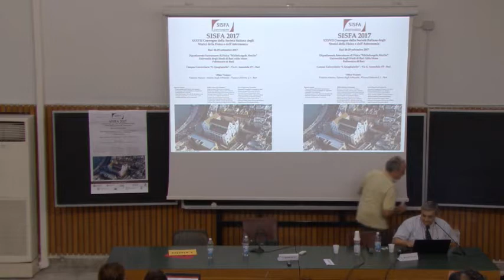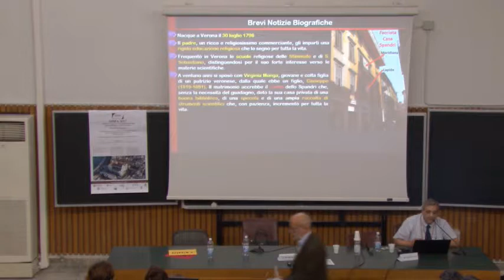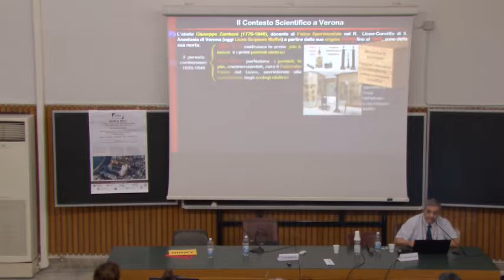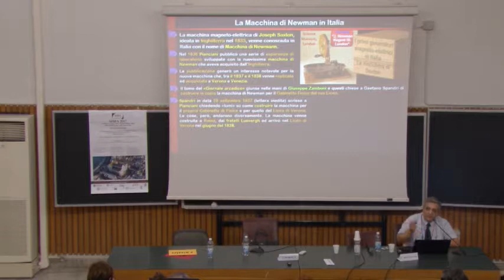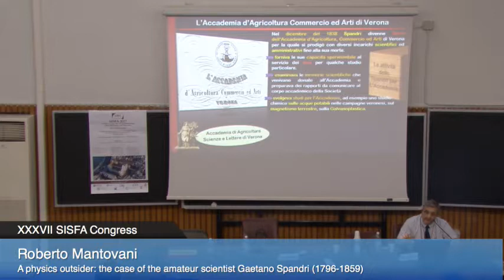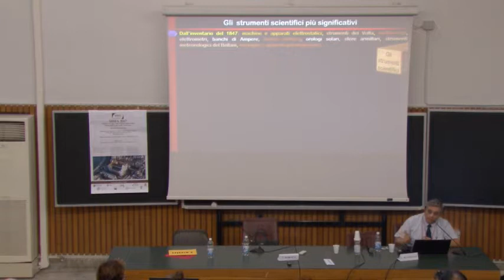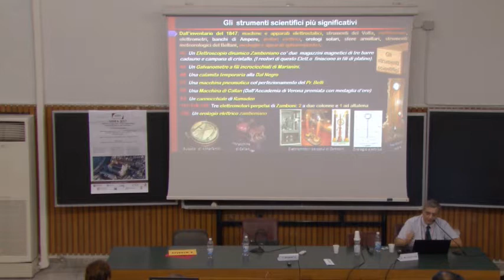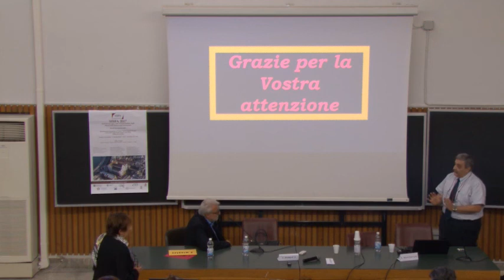SISFA 2017 - 11 - Roberto Mantovani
37th National Congress of the Italian Society for the History of Physics and Astronomy

Session: Physics between the 17th and 19th centuries

A physics outsider: the case of the amateur scientist Gaetano Spandri (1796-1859).
Roberto Mantovani

Dipartimento Interateneo di Fisica “Michelangelo Merlin”